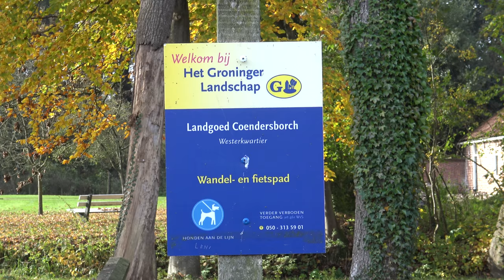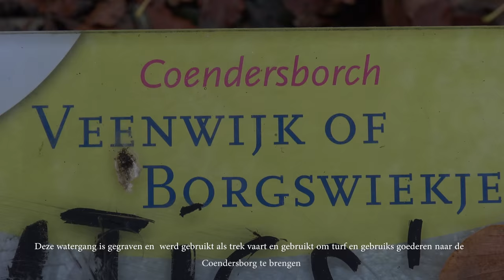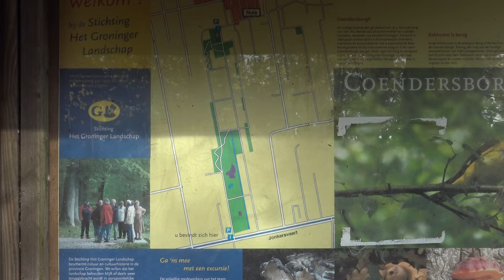Kleine Herfstwandeling Coendersborch bij Nuis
Ik maakte hier een filmpje van een  wandeling van anderhalf uur in het Coendersbosch vlakbij Coendersborch.
Plattegrondje als overzicht erbij en wat verdere informatie tijdens de film. Het zijn vooral leuke opnames van het landschap , bospaden, weilanden, vaarten  in de herfst, niets meer dan dat.